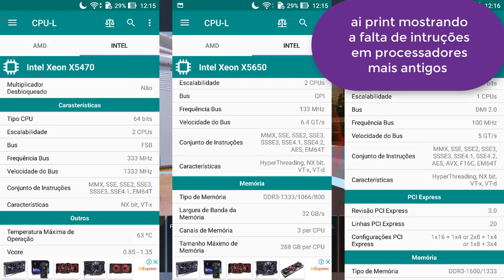Evite Esses Kits Em 2020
Agencia 3113
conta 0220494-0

endereço caso alguem quiser doar componentes de hardware
Alex Silva de Sousa
Rua Teofilo Otoni,Nova Carapina I
casa N:311
Serra, Espirito Santo, 29170109
Brazil